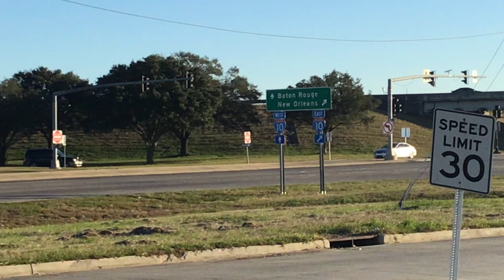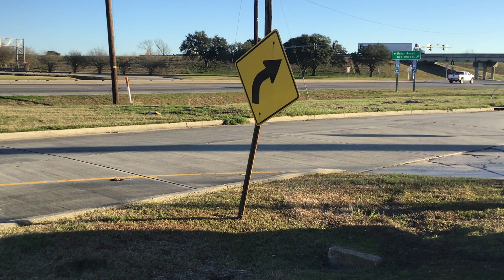Today’s Plan, New Orleans 🇺🇸🇺🇸🇺🇸🇺🇸